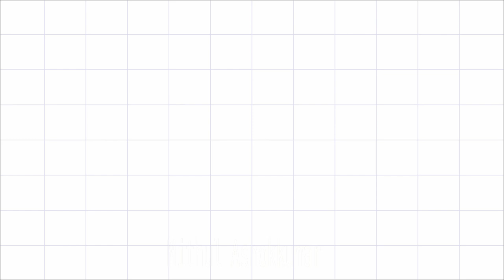Peacock (Peafowl) Dance at Vadavalli, Coimbatore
This video was taken during my last visit to Coimbatore, India. Usually, we use to see a lot of peacocks behind our home, and most of the time we used to see the peacock dance but never get a chance to record it. Finally, one warm day I get a chance to see the peacock dance and able to record it. Hope you all enjoy this video.

The male peacock is brightly colored, with a predominantly blue fan-like crest of spatula-tipped wire-like feathers, and is best known for the long train made up of elongated upper-tail covert feathers that bear colorful eyespots. These stiff feathers are raised into a fan and quivered in a display during courtship. Despite the length and size of these covert feathers, peacocks are still capable of flight. Peahens lack the train and have a greenish lower neck and duller brown plumage. The Indian peafowl lives mainly on the ground in open forest or on land under cultivation where they forage for berries, grains but also prey on snakes, lizards, and small rodents. Their loud calls make them easy to detect, and in forest areas often indicate the presence of a predator such as a tiger. They forage on the ground in small groups and usually try to escape on foot through undergrowth and avoid flying, though they fly into tall trees to roost.